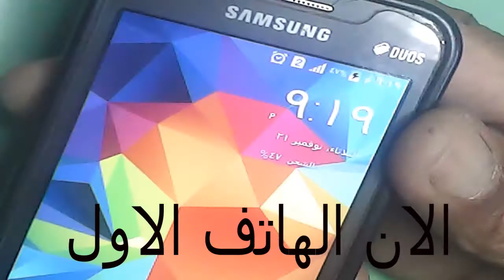كيف تصنع وصلة usb تشحن هاتفين مختلفين في نفس الوقت charge two phones At the same time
رابط موقعي